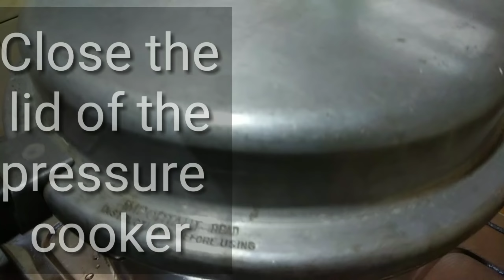CARAMEL BREAD PUDDING (No Oven) || Nishana's Recipe Notes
CARAMEL BREAD PUDDING (No Oven):
This is a simple bread pudding dessert without oven.It looks so smooth and has a caramel sauce decoration on the top.So delicious,sweet and yummy .

Ingredients:
Egg:-4
Milk:11/2 cup
sugar:6 tbsp
Bread slices:3
vanilla essence-1 tsp
Preparation:
In a mixing bowl,break 4 eggs,add sugar and all other ingredients.Combine well.
In a pudding tray ,caramelize 1 tablespoon sugar .Pour the pudding mix into the tray and steam in a pressure cooker or steamer for 15-20 minutes.Allow it to cool and then unmold .Yummy ,sweet ,delicious caramel pudding is ready.Try this recipe.You will definitely like it.

If you have any suggestions,please add in the comment box.